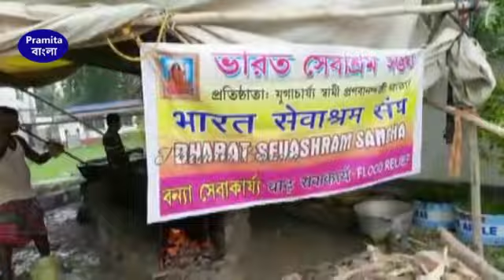ইয়াস ও জলোচ্ছ্বাসের জেরে নন্দীগ্রামের বন্যা কবলিত মানুষদের রান্না করা খাবার দিচ্ছে ভারত সেবাশ্রম সংঘ